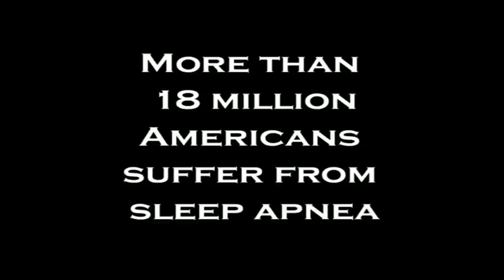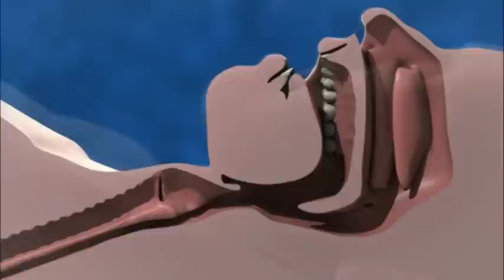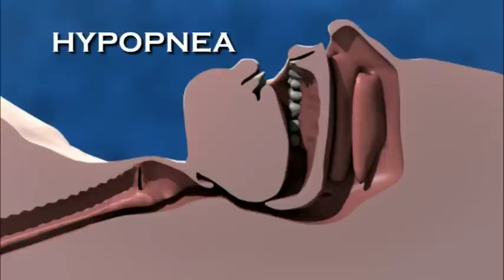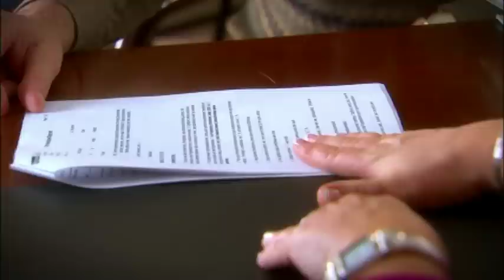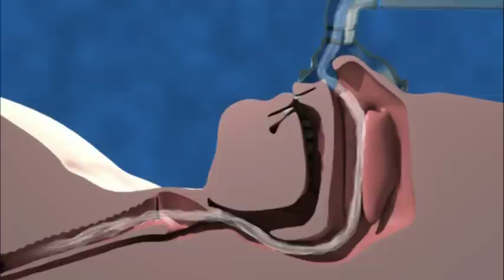What is Sleep Apnea?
A video created by the American Sleep Apnea Association (ASAA).